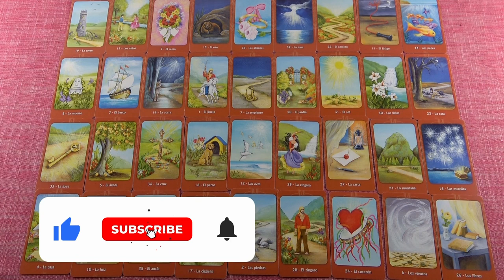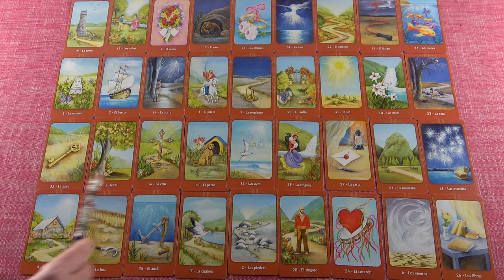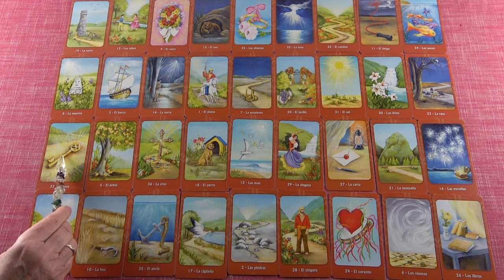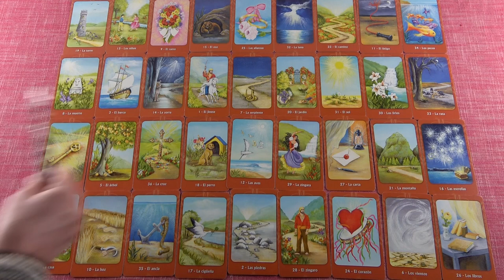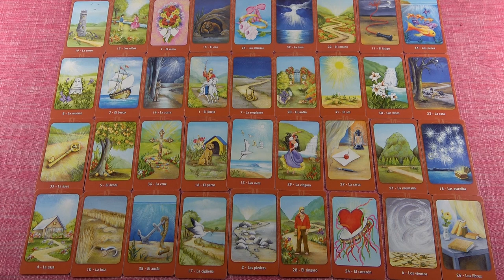HALAK - Február havi JÓSLÁS